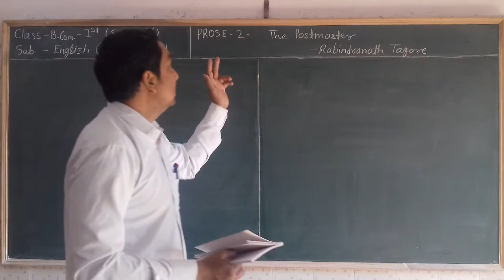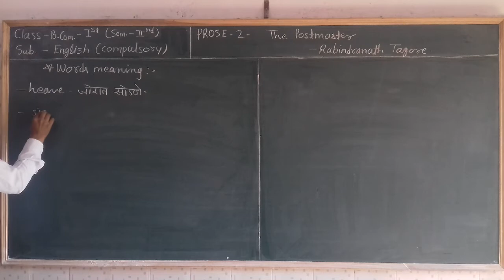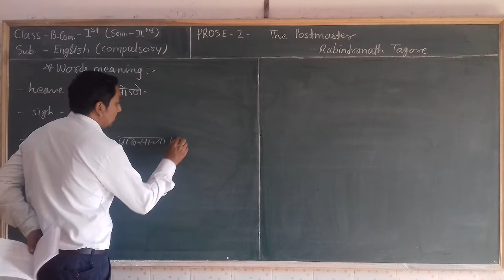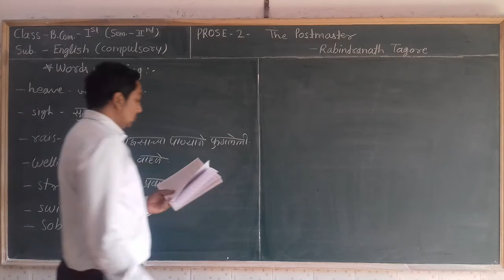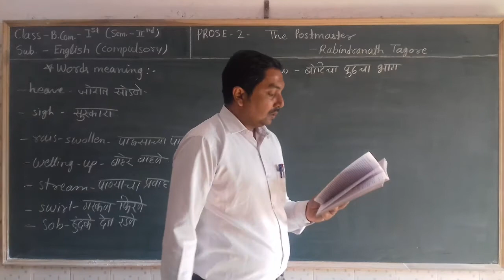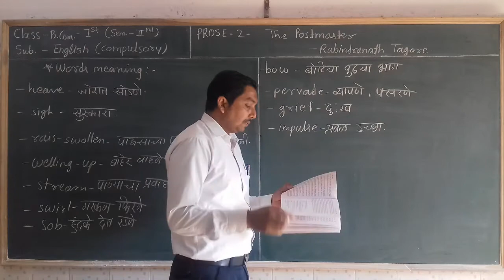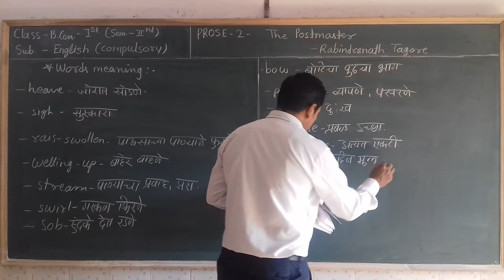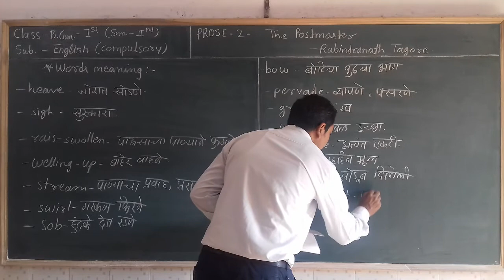B.Com.-1(Sem.-2)English PROSE-2 "The Postmaster" Part-9